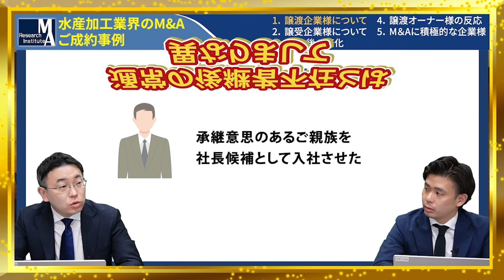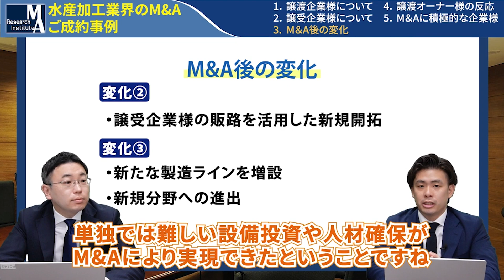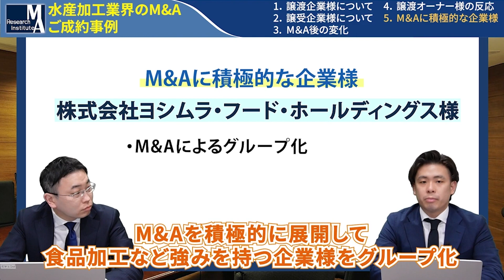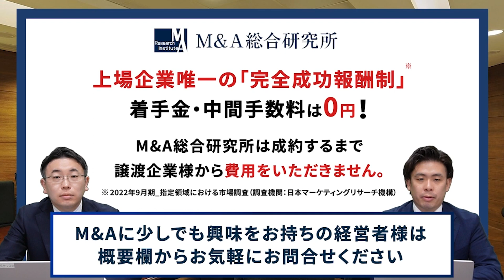【水産加工業のM&A】オーナー「従業員は家族同然」 歴史・技術力ある会社の譲渡 | 成約事例vol.15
00:00  水産加工業界のM&A
00:15  譲渡企業様について
03:21  譲受企業様について
04:15  M&Aの変化
05:00  譲渡オーナー様の反応
06:11  水産加工業界でM&Aに積極的な企業様
【M&A総合研究所について】
M&A総合研究所は、M&Aの総合支援を行う企業です。

▼選ばれる理由
1. 東証プライム上場企業唯一の完全成功報酬制（譲渡企業様のみ）のM&A仲介会社（※1）
2. 最短49日、平均6.6ヶ月のスピード成約（2022年9月期実績）
3. 上場の信頼感と豊富な実績
4. 譲受企業専門部署による強いマッチング力

圧倒的なスピード感を持って、M&A成約まで導きます。
いつでもご相談ください。

▼話者プロフィール
株式会社M&A総合研究所
企業情報第四部 部長
鏡　弘樹

立命館大学卒業後、地方銀行にて中堅中小企業を担当。ファイナンス、ビジネスマッチング等に従事した後、本部専門部署にて事業承継支援を専門として実績を積む。
その後、大手M&A仲介会社において、事業承継や戦略的な成長を目的としたM&Aを業種・規模問わず、多数成約に導く。
M&A総合研究所では、製造業や建設業、不動産業など幅広い業種を担当。

※1　2022 年 9月期_指定領域における市場調査 / 調査機関：日本マーケティングリサーチ機構